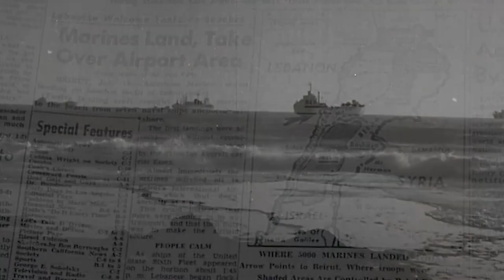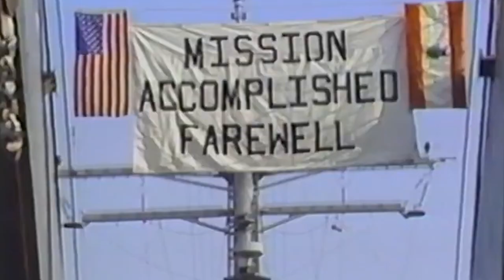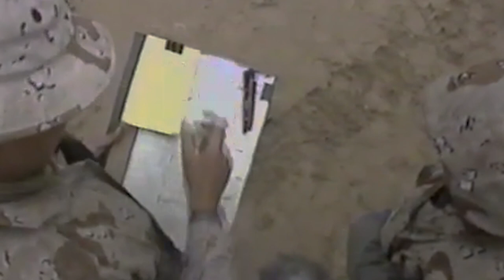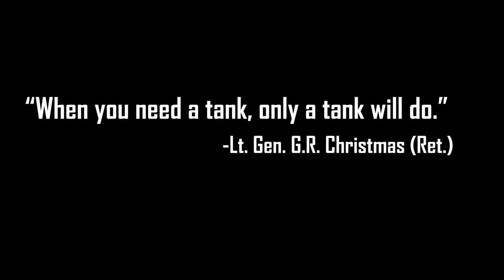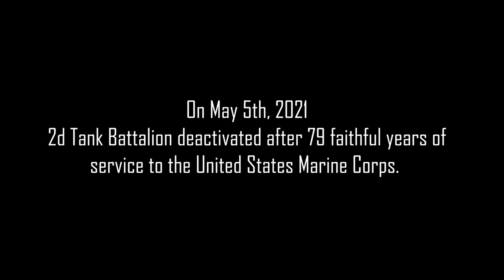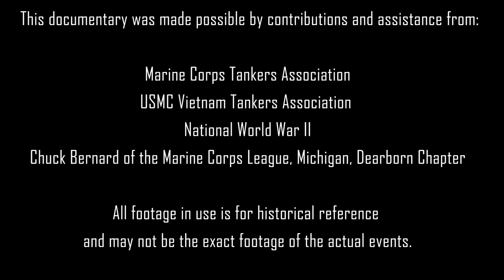The Story of 2d Tank Bn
The documentary is an emotional roller coaster of content with exclusive interviews and testimony from Iron Horse Marines over its 79 years of history. It’s an honor to finally released this after a lot of hard work, research.